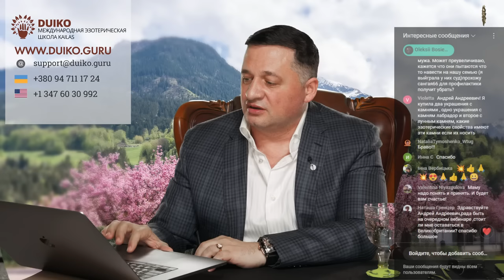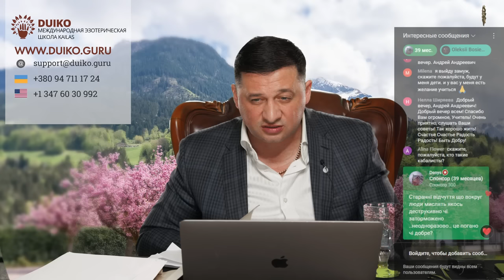Тайные знания Эзотерика вебинар стрим от Андрея Дуйко 12 апреля 2024 года